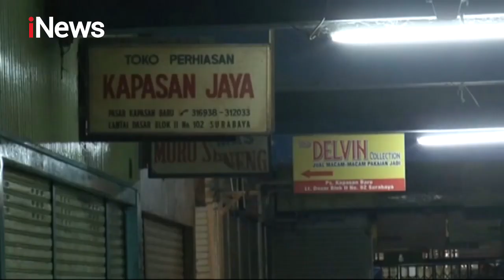Pasar Kapasan Resmi Ditutup Akibat Adanya Pasien Positif Corona yang Beraktifitas - iNews Sore 6/4